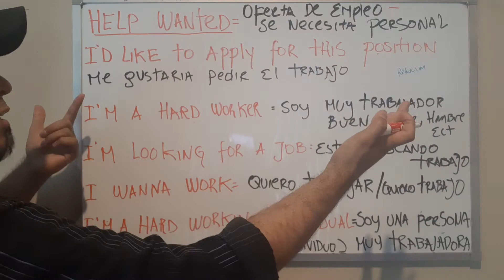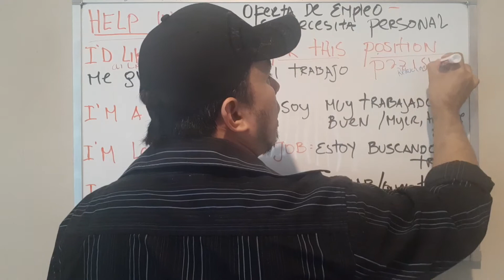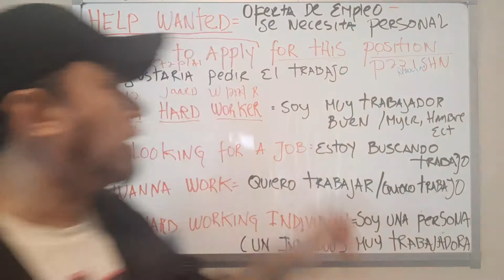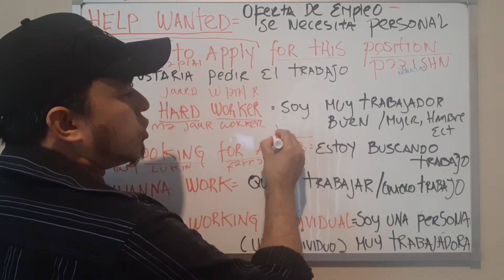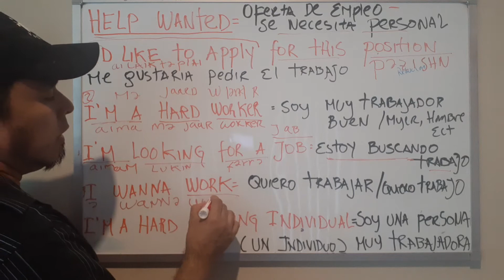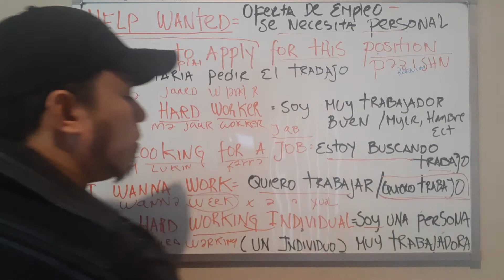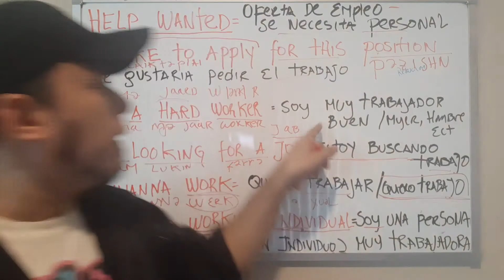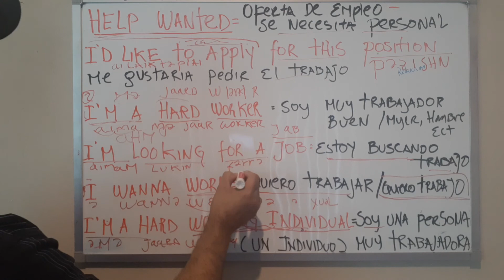Consiguiendo trabajo en USA sin hablar Ingles parte-2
Consiguiendo trabajo en Estados Unidos sin hablar Ingles/frases para conseguir trabajo con poco Ingles en USA /frases faciles para buscar trabajo en USA/sea bilingue/aprenda Ingles /vocabulario en Ingles/Vida en USA/Ingles Practico/